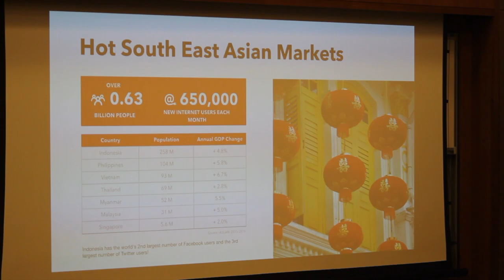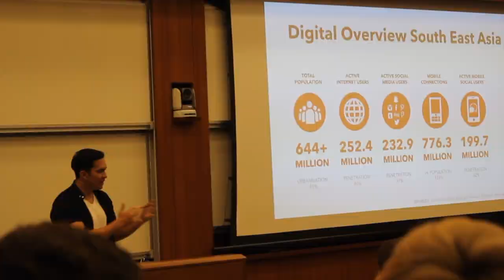International Business: Guest Speaker Justin Hall, Golden Gate Ventures